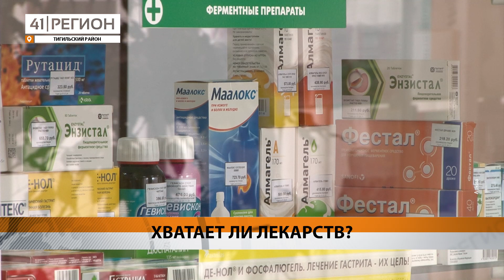ОБЕСПЕЧЕННОСТЬ ЛЕКАРСТВАМИ ПРОВЕРИЛИ НА КАМЧАТКЕ • НОВОСТИ КАМЧАТКИ